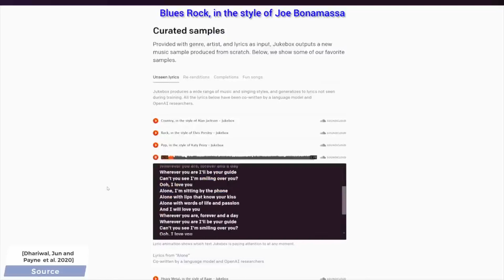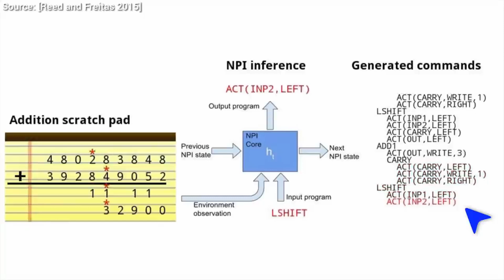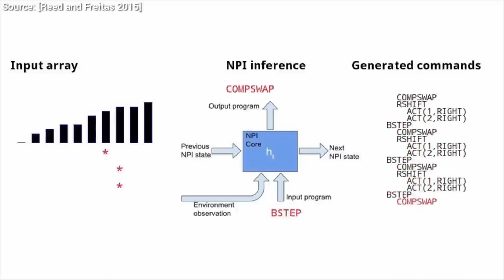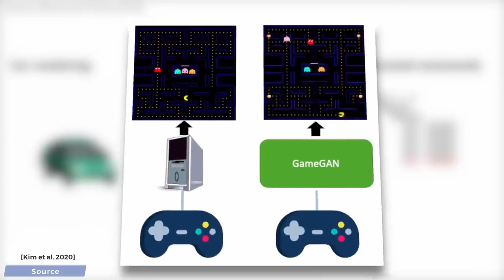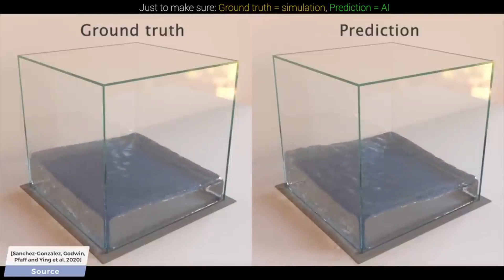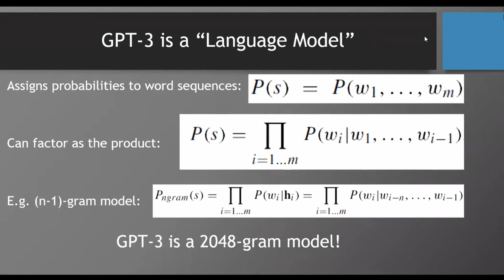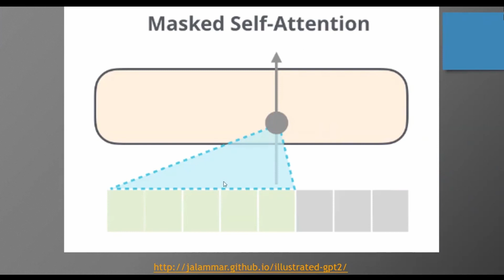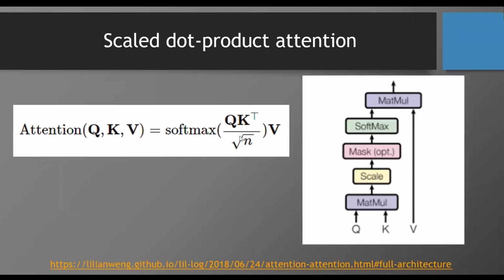ИСКУССТВЕННЫЙ ИНТЕЛЛЕКТ воспроизвел Пакмана, а GPT-3 сокращает поголовье программистов.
Если не можешь напрямую покупать со Stepik, заказывай отсюда

Аве, Кодер! Ученые из NVIDIA смогли написать ИИ способный воссоздать игру Пакман просто наблюдая за тем, как в нее играет человек.

Игра не только имитировала пакмана внешне, но и была способна предположить: управление какими клавишами заставляет пакмана совершать те или иные действия.

GPT-3 от компании OpenAi научилась писать вменяемый код из описания задачи человеческим языком. Возможно в будущем, джуниорам придется учить еще больше для старта в IT, либо начинать как "операторы" ИИ.

Photo by Sei Kakinoki

BTС: 1BmLvUFiJaVpCAwhzW3ZwKzMGWoQRfxsn4
ETH: 0x6f1A488c9b12E782AEF74634a40A79b1631237aB

Аве Кодер!
Меня зовут V и я кодер. Я экспортирую из Англии: актуальные туториалы,  computer science, брейнхаки, лайфхаки, здоровье кодера, тревэл он нью левэл, английский для кодера, как кодеру не помереть с голоду, юмор и многое другое.